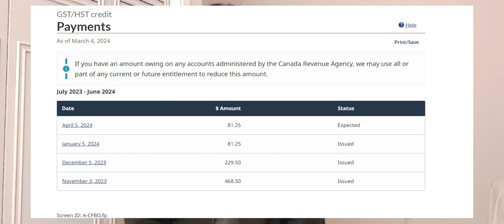Perks of filing your tax in Canada as an international student